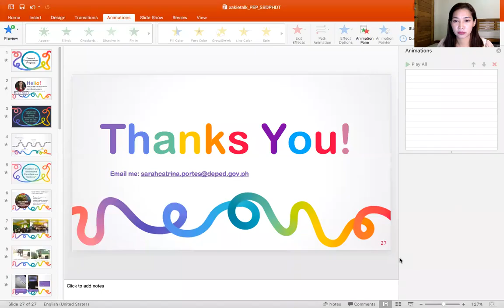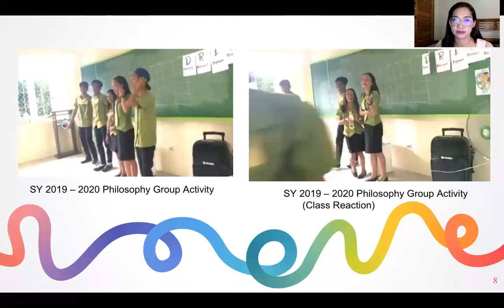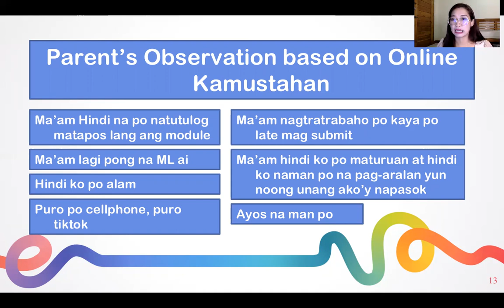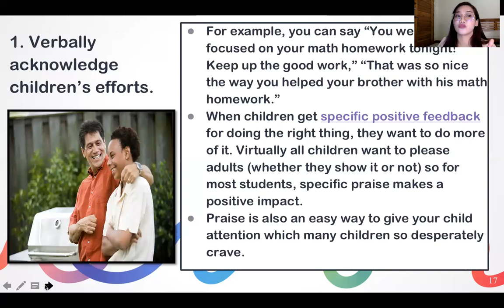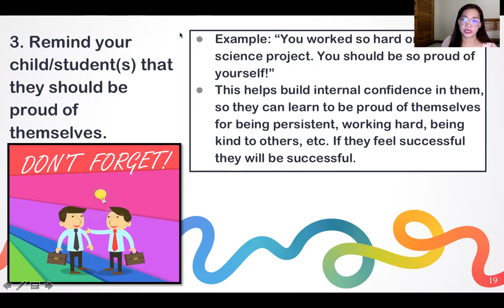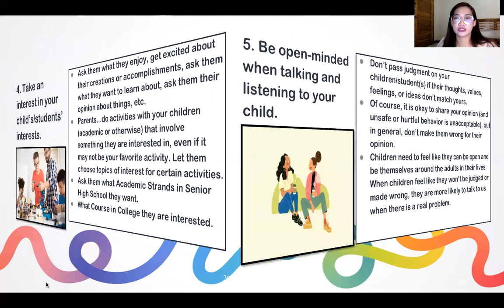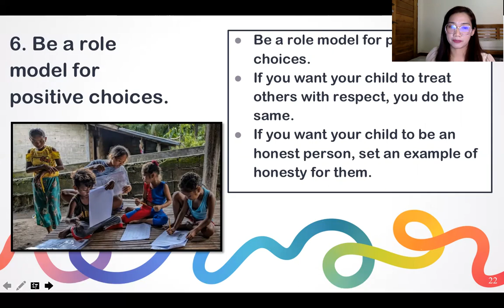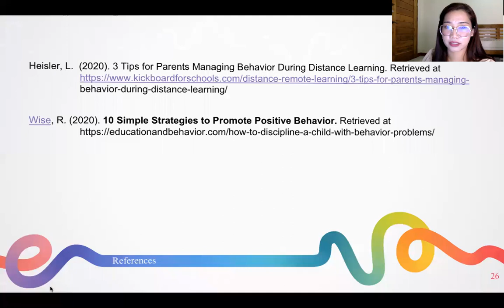Student’s Behavior during Pandemic and How to Deal with Them - XakieTalk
Parental Empowerment Program